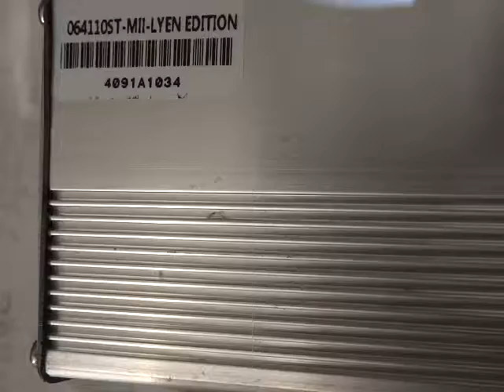Matt M 's 6FET 4110 Lyen Controller Test Run